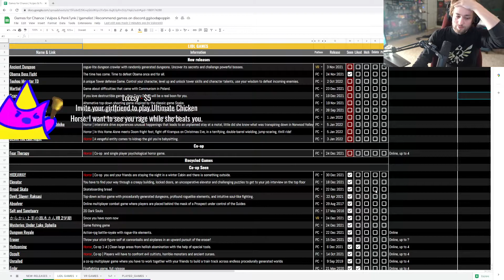XD / Sodapoppin Soda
Clip from twitch by Adyka8